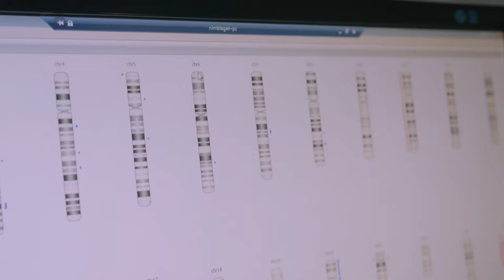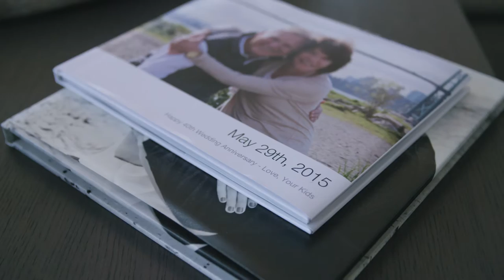Vancouver General Hospital "Rod's Story: A Family Conversation"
ODPN has now merged with Pink Buffalo Films, to see what we're up to nowadays check us out at;